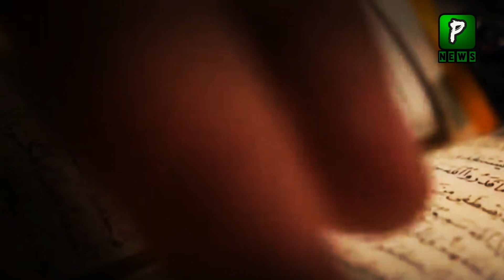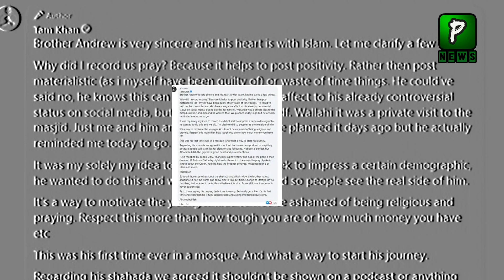Andrew Tate Accept Islam Wht Its New Name ?? | Andrew Tate Latest news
Join Us On
ABOUT CHANNEL